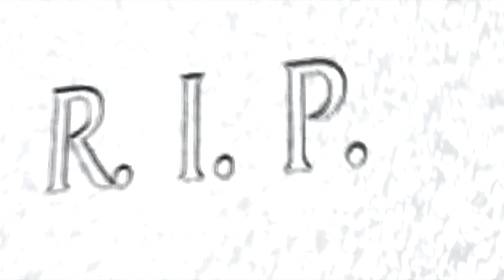Command & Conquer Retaliation PSX (PS1) - Soviet Cutscenes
Soviet Cutscenes